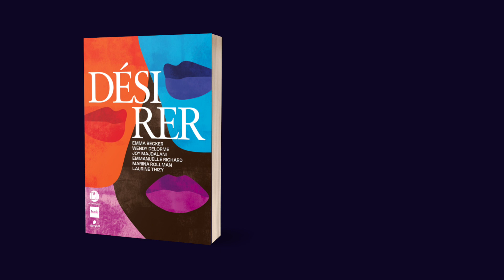"Désirer" | Nouvelles érotiques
Un texte collectif dirigé par Charlotte Pudlowski
Avec : Emma Becker,  Laurine Thizy, Wendy Delorme, Joy Majdalani, Emmanuelle Richard, Marina Rollman